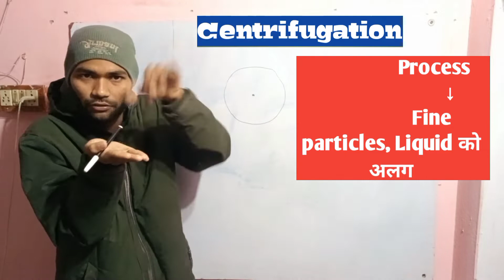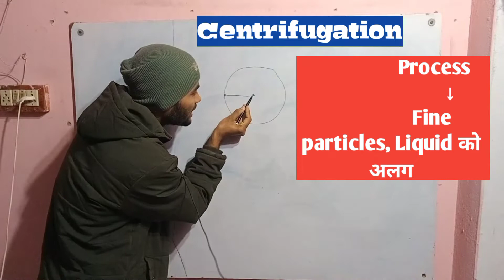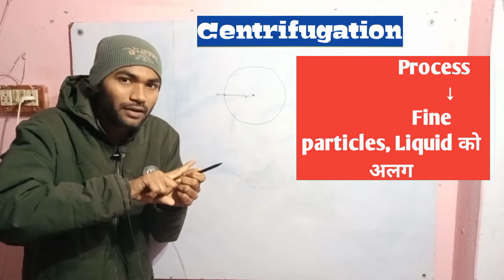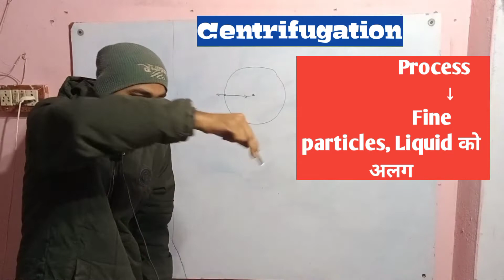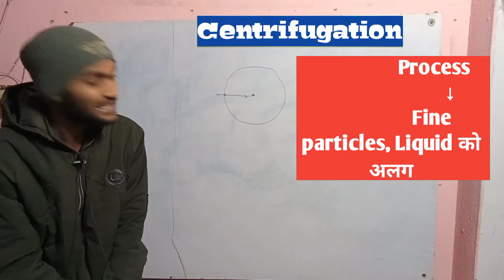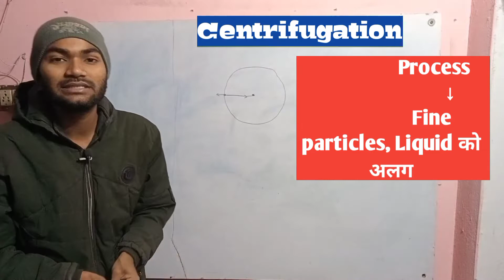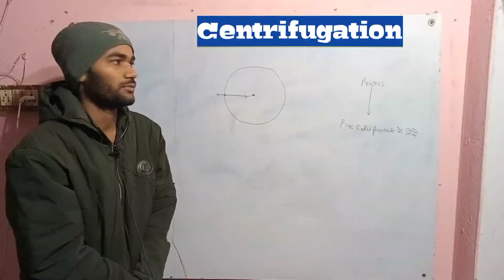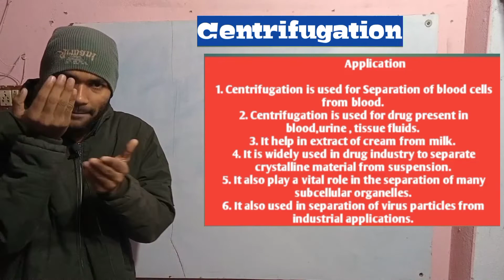Centrifugation, Principal & Application/Unit-4/Pharmaceutical Engineering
Centrifugation is a mechanical process which involves the use of the centrifugal force to separate particles from a solution according to their size, shape, density, medium viscosity and rotor speed. ... The larger the size and the larger the density of the particles, the faster they separate from the mixture

A centrifuge works by rotating at rapid speeds, thereby separating substances using the power of centripetal force (and the apparent centrifugal “force” — more on that concept later). The force applied can reach several hundred or several thousand times that of the earth's gravity.